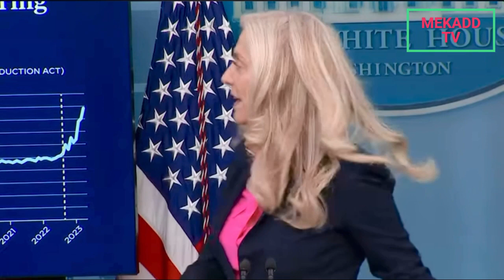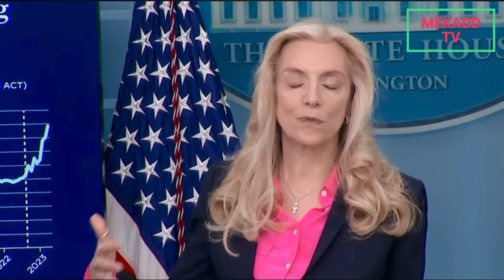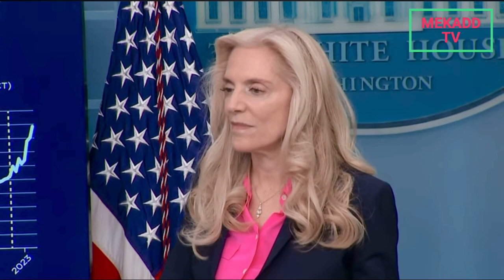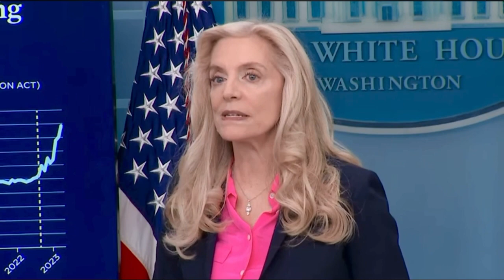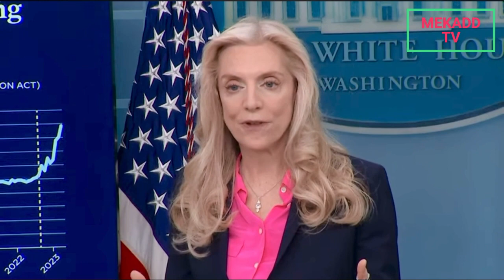news vlogging WHITE HOUSE PRESS BRIEFING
Breaking Political News WHITE HOUSE PRESS BRIEFING